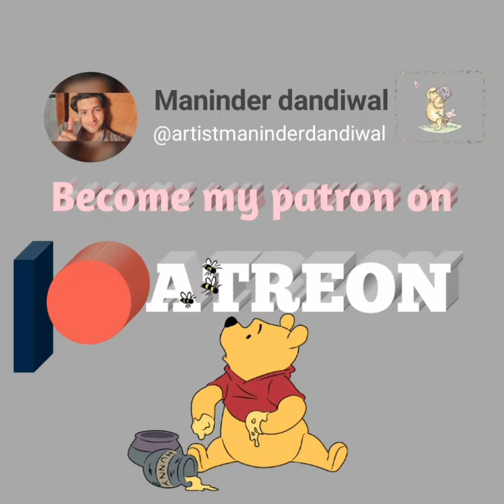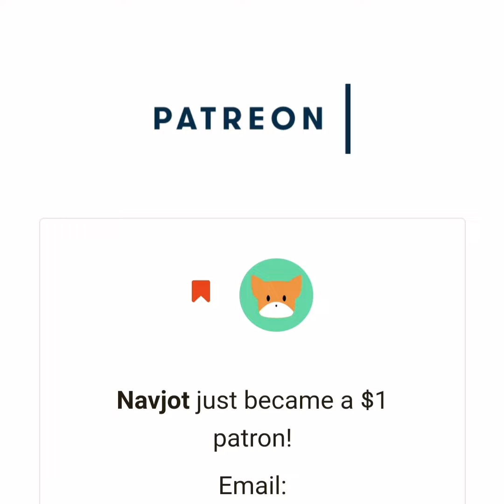Become my patron on patreon and get your rewards